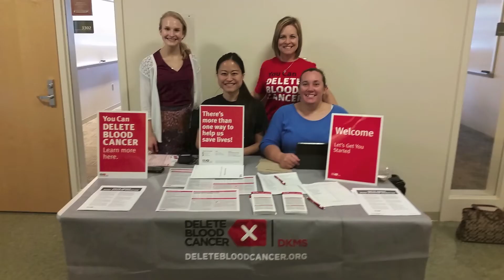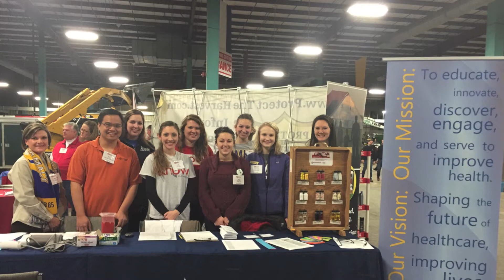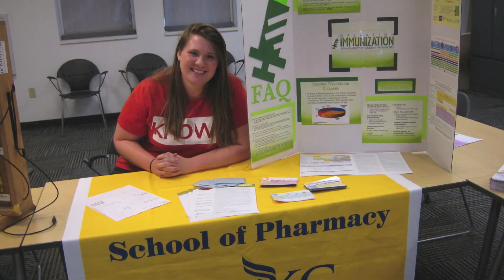Why Should I Join the APhA-ASP Chapter at the University of Missouri-Kansas City?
APhA-ASP is one of the largest and oldest organizations nationwide. We offer patient care, leadership, and professional development opportunities. Our chapter, here at UMKC School of Pharmacy, hopes to help you see your potential as a student pharmacist. Together we can achieve anything!!